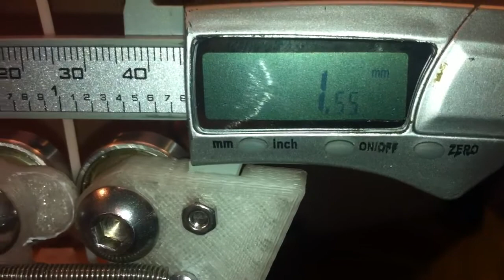Spring loaded caliper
Running measurement of filament diameter while winding.  I think the spring is too tight.  There is some room for parts to flex if it is too hard to push the caliper so it probably isn't showing all of the variance.  I'll try lubricating the slide as well.